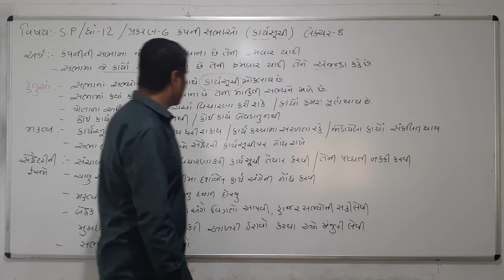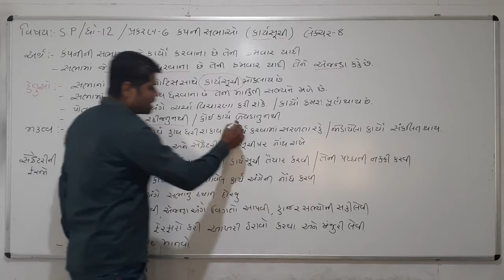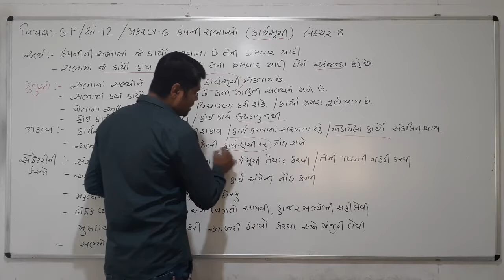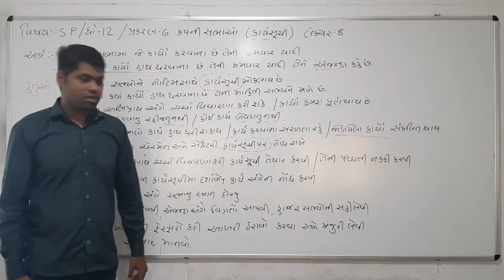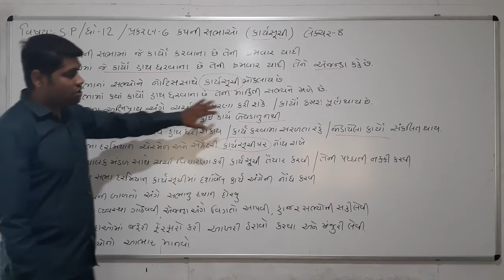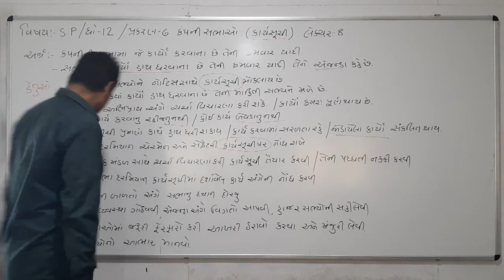Std 12, Commerce, Sp, Ch 6, Lecture 8